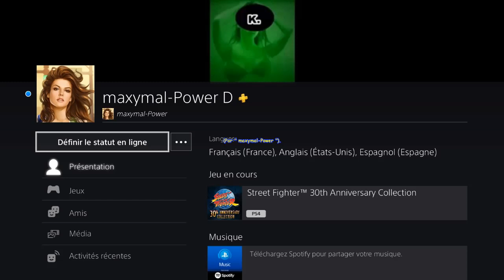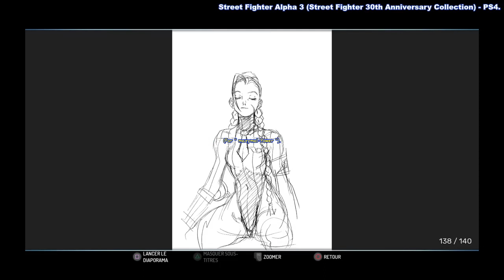ARTWORKS " Street Fighter Alpha 3 (Street Fighter 30th Anniversary Collection) " 1998.😉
ARTWORKS " Super Street Fighter II Turbo (Street Fighter 30th Anniversary Collection) " - PS4 - Musée - Historique - 1998.😉